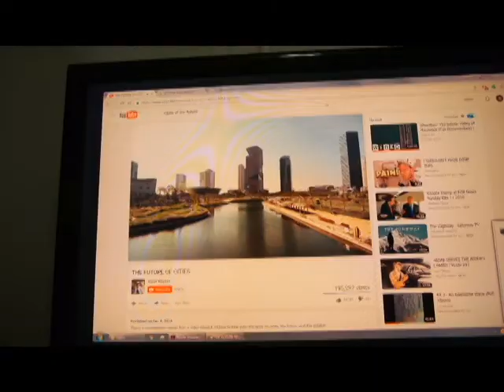Soo... We Need to talk... | A-A-RON 20